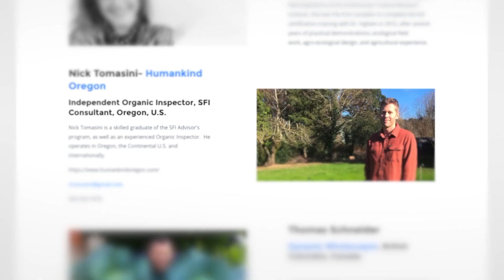Soil Food Web School Testimonials: Nick Tomasini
Nick Tomasini is founder and operator of Humankind Oregon. He is a Certified Soil Foodweb Consultant and Independent Organic Farm Inspector. Nick specializes in consulting for organic farms, cannabis farms, and compost producers, and has the knowledge to help farmers bring their soil back to life.

00:00 Intro
00:30 Nick Tomasini Soil Food Web School Testimonial
02:38 Outro